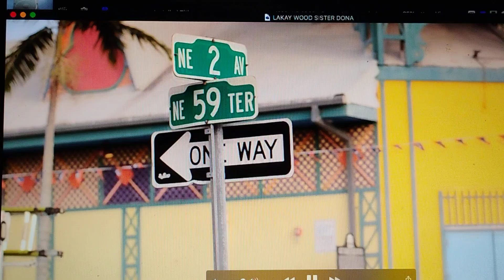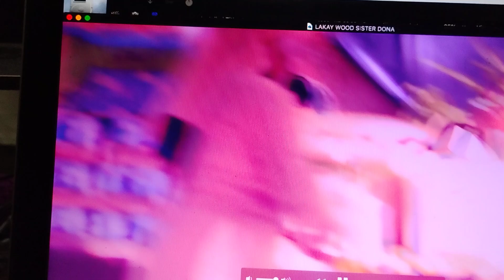Sister Dona voodoo